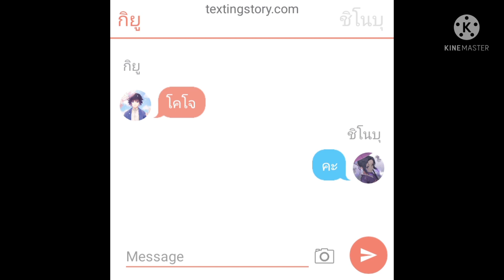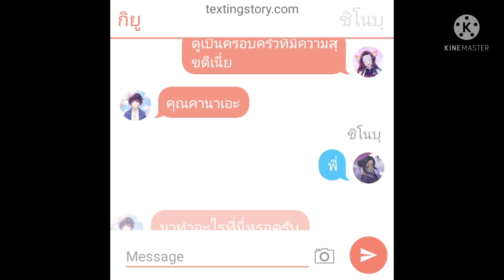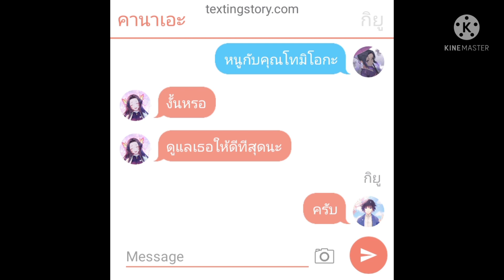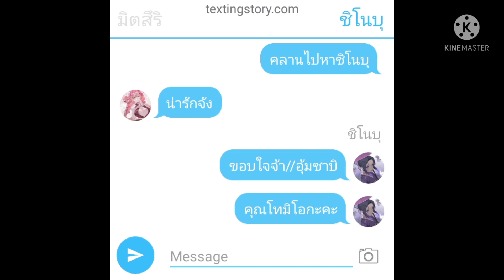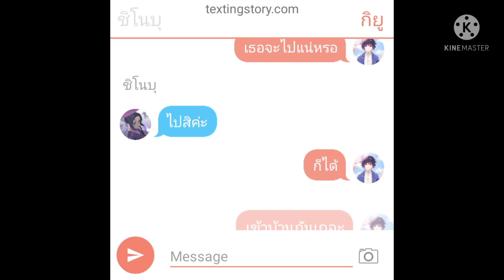หลงรักจอมโจร OVA กิยู ชิโนบุ